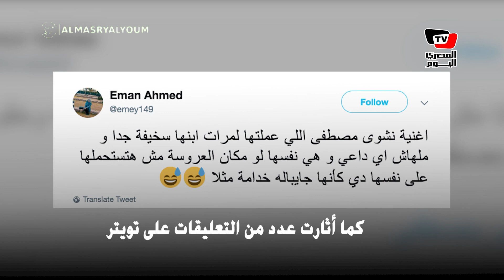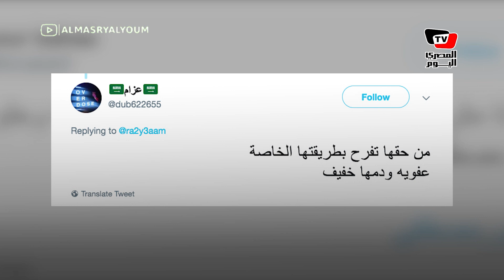أغنية تهديد من نشوى مصطفى لزوجة ابنها في فرحهما تثير جدل كبير على السوشيال ميديا